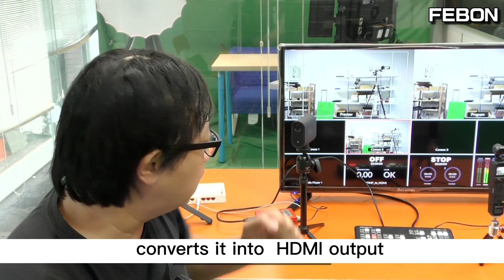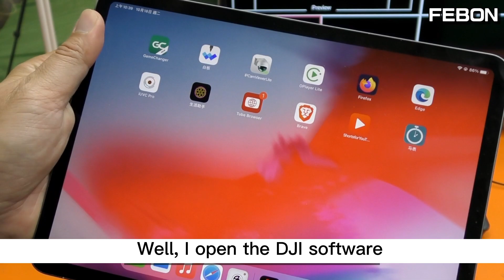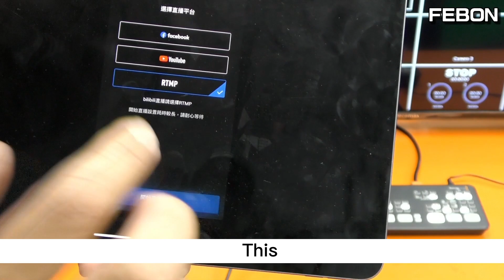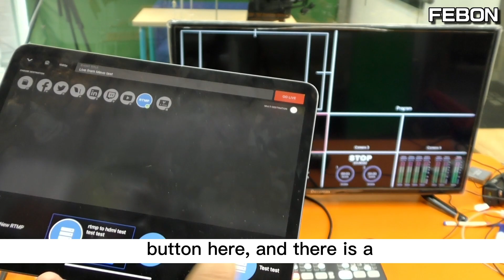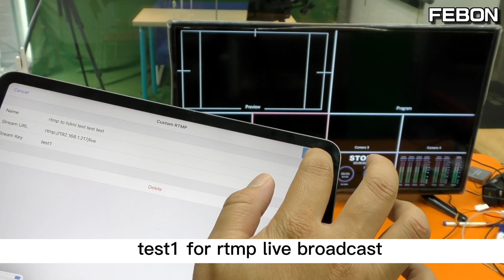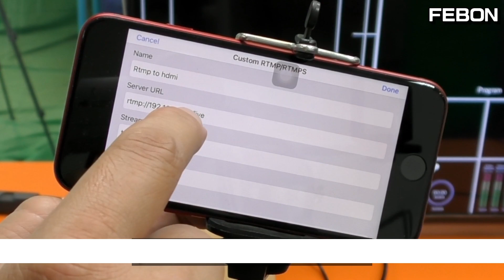Wireless DJI Pocket 2 / MEVO Start connect to atem mini pro | turn wireless into HDMI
If your camera does not have HDMI output, how do you connect it to a switcher? If your camera supports live streaming, you can use the RTMP to HDMI method. By streaming the camera directly to a local RTMP to HDMI converter, you can achieve HDMI output.